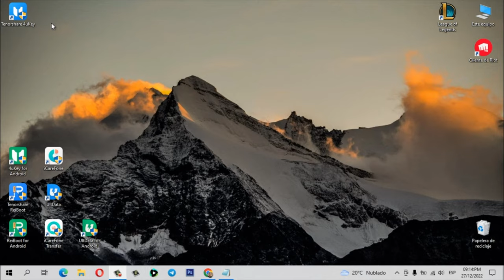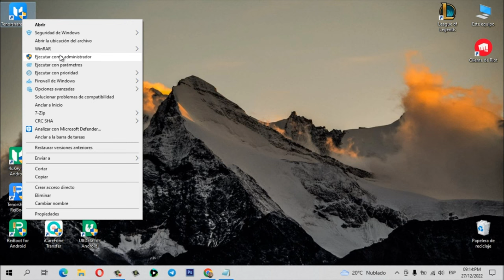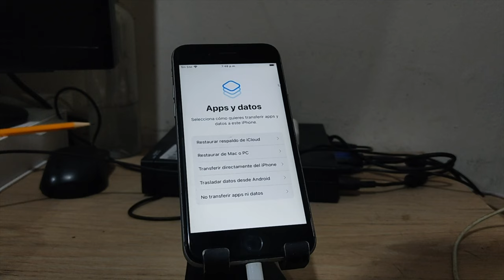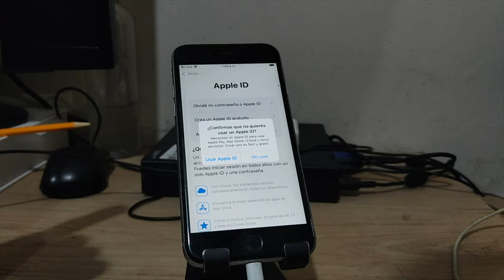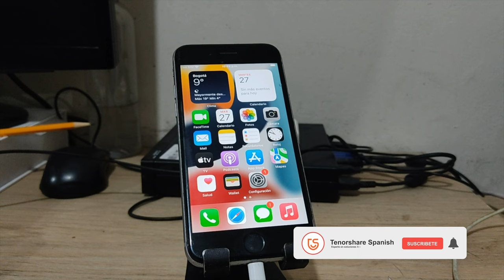DESBLOQUEAR IPHONE | olvide el código de mi iPhone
Cuando usuarios de iPhone encuentran una situación que olvide código de mi iPhone

¿Olvidó la contraseña del iPhone? Esto puede ser desastroso. Use 4uKey para desbloquear iPhone/iPad/iPod y recuperar su dispositivo iOS.

0:00 Introducción
1:40 Paso 1: descargar firmware del producto
2:00 Paso 2: activar iPhone

📖 Guía relacionada: Cómo quitar la contraseña de un iPhone con Tenorshare 4uKey